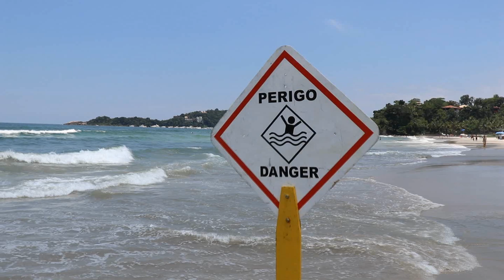PRAIA SECRETA DO GUARUJA - PRAIA DOS PINHEIROS OU TAGUAÍBA / VIAJANDO COM HUGO COUTO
Apos atravessar a balsa de Bertioga para o Guarujá, no primeiro condomínio do lado esquerdo você vai ver a entrada que é feita pelo condomínio Taguaiba .(chegar bem cedo)

Na portaria eles irão perguntar o seu nome e entregar um cartão do estacionamento. (entrada gratuita)
Você vai rodar por 5 km ate chegar no estacionamento! A praia é linda, areia branquinha e ainda tem algumas pedras gigantes que que da um charme a mais nessa praia.

A sensação de segurança é o diferencial, a praia nunca ira estar lotada pois o numero de vagas são limitadas.
Eu deixei minha câmera, celular e carteira e fui dar um mergulho com tranquilidade e sem preocupação.

Leve seu cooler e seu lanche, pois la não tem nada pra comprar!!!

Hoje mostramos uma das praias secretas do Guarujá, acompanhe nossas postagens pois vamos gravar mais...

Se gostou do vídeo deixe aquele like que ajuda bastante, Muito Obrigado !